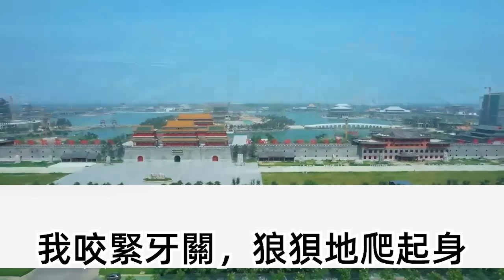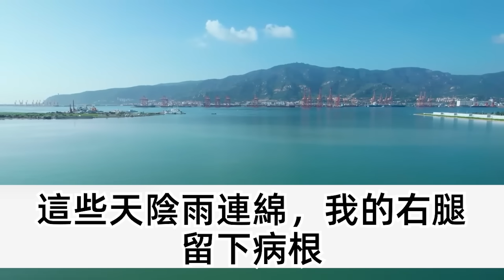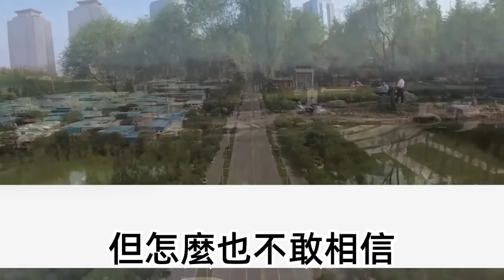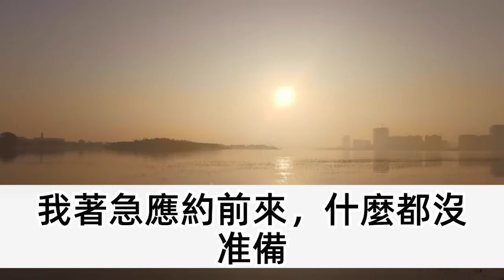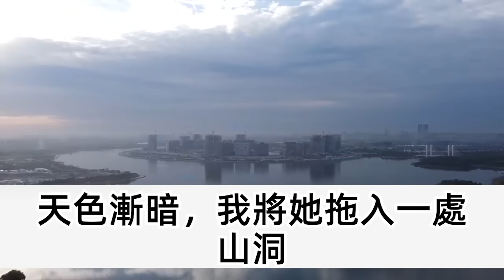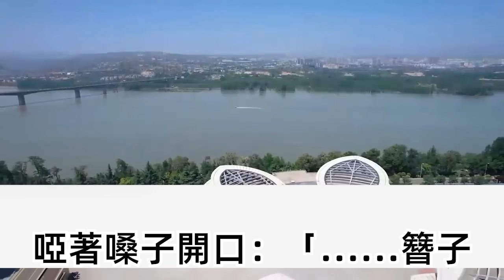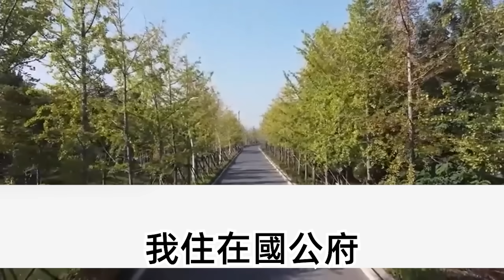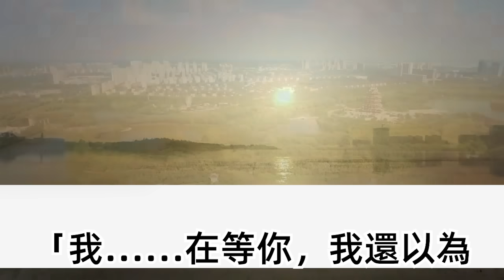太子當著我的面說要娶嫡姐，他說夢中之人便是如此，曾經在山上與嫡姐面紗相望，從此夜夜難寐 借酒消愁，我跪求皇上一則退婚書後，成婚當日 我帶上面紗他傻了